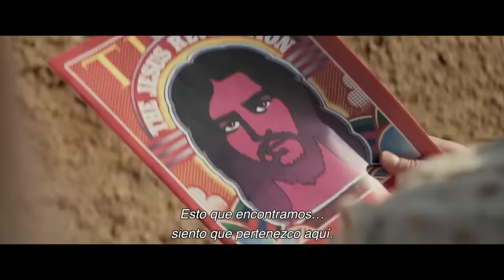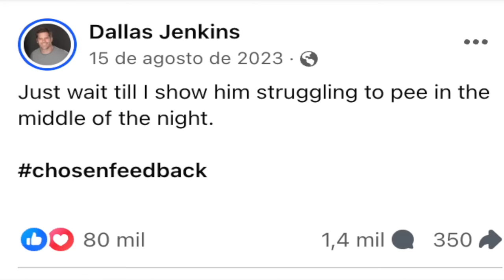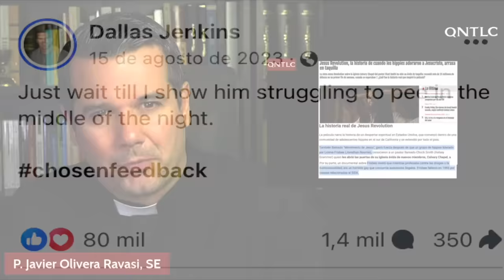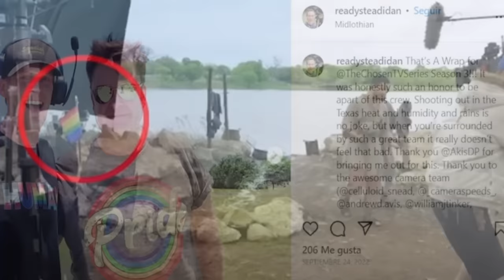THE CHOSEN, vista por un SACERDOTE CATÓLICO